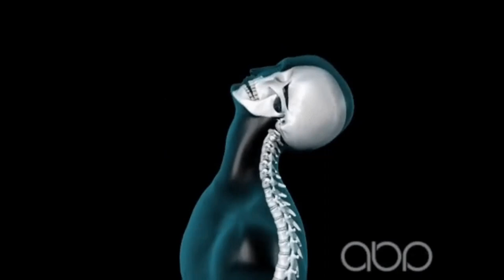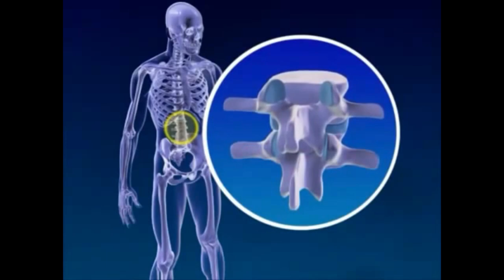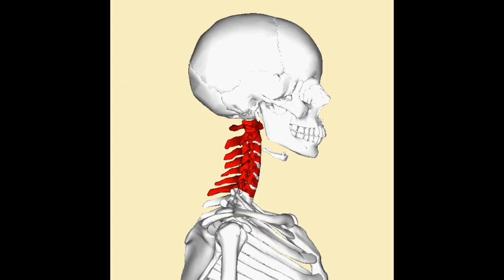Jack Greeners Catastrophic JiuJitsu Injury: Doctor Explains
Today Dr Vazquez explains the injury suffered by Jack Greene due to a negligent BJJ instructor